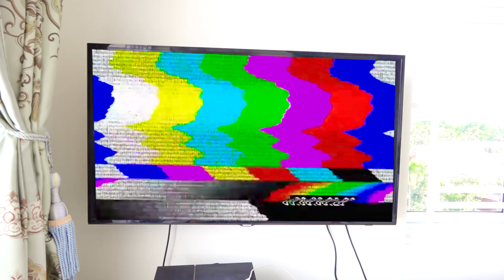Laughing Baby with Family | SuperHero Kids and Song Nursery Rhymes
Lyrics:

Daddy did a funny dance, what’ll I do?
I’ll laugh and chuckle and giggle!

Hee hee, hee hee hee
It’s fun to laugh together!

Mommy’s gonna tickle me, what’ll I do?

Brother made a silly face, what’ll I do?

Sister blew some bubblegum, what’ll I do?

Baby made a funny noise, what’ll I do?